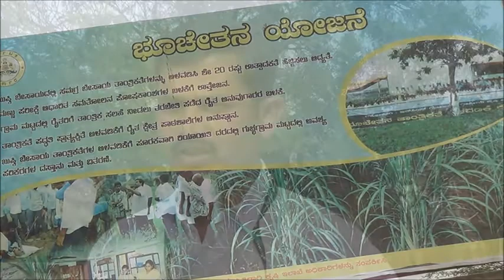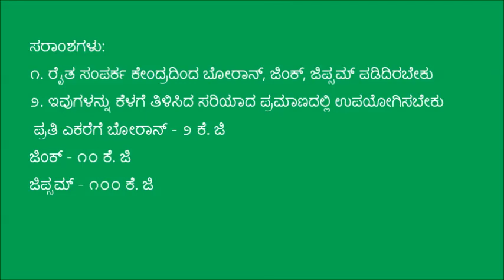Bhoochetana Scheme -Farmers & Farm Facilitators experience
This video was produced in Raichur and the video captures the beneficiaries of Bhoochetana scheme. For more information and related videos visit us